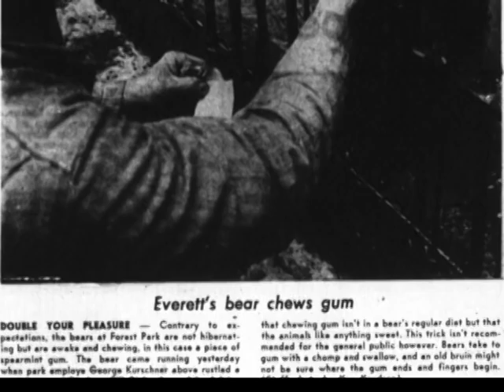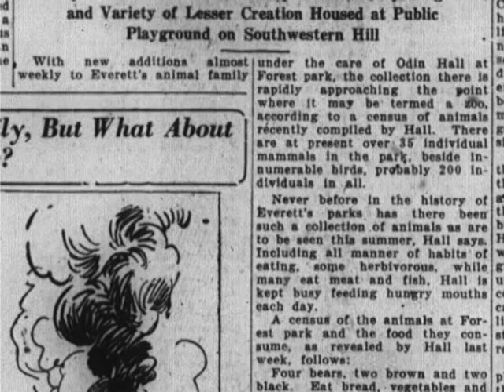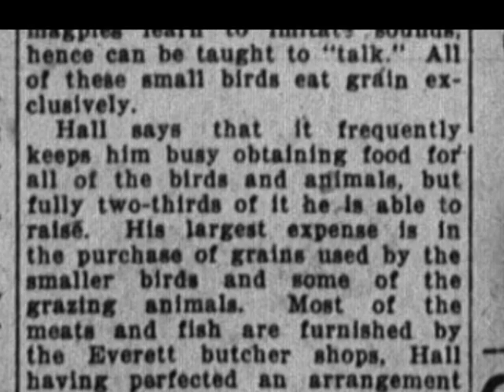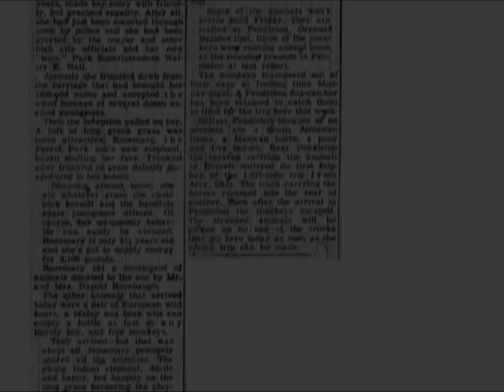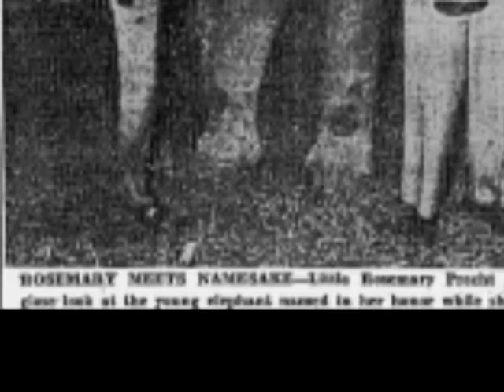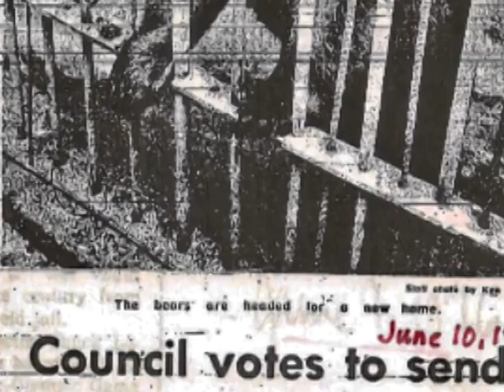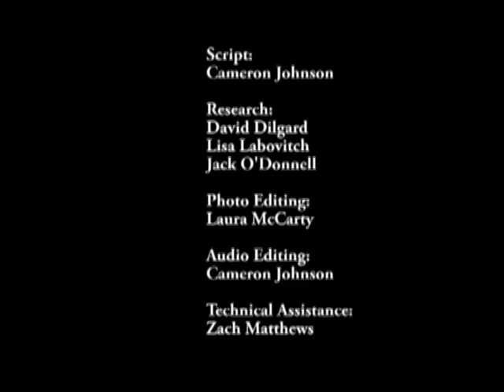Smokestack Soundbites: Requiem for Rosie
The library is interested in producing an expanded report on the Forest Park Zoo.

This eight-minute video recording concerns the Forest Park Zoo in Everett, Washington, which housed wild, exotic animals from 1914 until 1976.